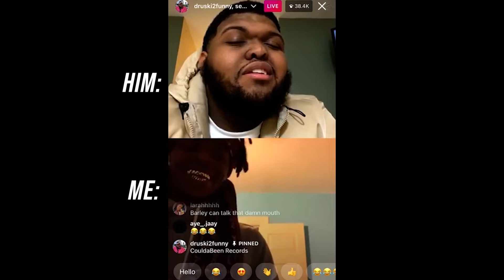Selling FAKE Shoes at Sneaker Convention! **I SOLD THEM**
I cant believe this actually happened😭